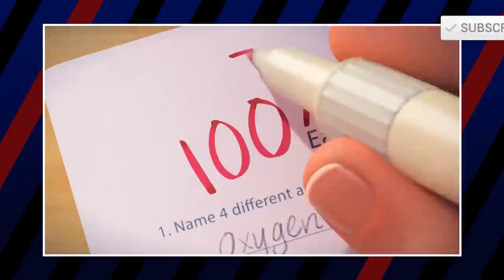Pixar's TURNING RED Sequel Possibilities?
Turning Red has only been out for a short while, so there’s no confirmation of a sequel in the works quite yet. The people behind the film have given their support of the idea, with Sandra Oh pitching her own ideas for a plot and with Rosalie Chiang confirming she would be involved with any continuation of the story. With the possibility hanging in the air, fans have come up with their own speculations of what Turning Red 2 could possibly revolve around.

Credits
Script Written by Tae Fansick